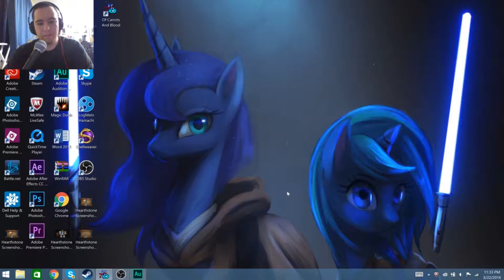OF CARROTS AND BLOOD (SPECIAL MIDNIGHT VIDEO)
Please watch my newest video to see what's happened in the past three months!
This is a game called of carrots and blood that will be released MARCH 25TH, again THANK YOU TRITE GAMES FOR SENDING ME A CODE TO PLAY THIS EARLY, IM VERY GRATEFUL AND IM NOT SURE HOW MANY OTHERS GOT A CODE AS WELL